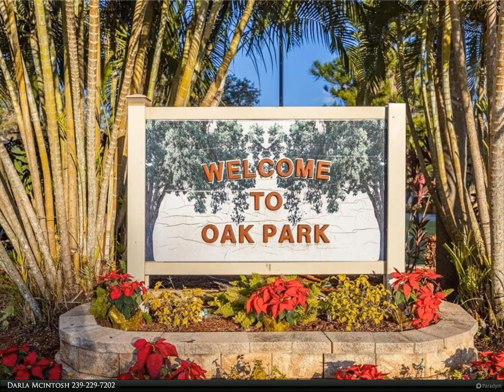Berkshire Hathaway HomeServices Florida Realty - 27 Aloe Street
Discover a hidden gem in the Oak Park community of Alva, exclusive 55+ haven nestled along the tranquil shores of the Caloosahatchee River. This peaceful enclave offers an abundance of activities to enrich your retirement, including a heated community pool, private boat ramp, clubhouse, bocce ball courts, shuffleboard, horseshoes, library, and convenient weekly bus facilities. Located at quiet rear of the park, 2-bedroom, 2-bathroom manufactured home. The property features an attached carport/utility room. One pet weighing under 25 pounds. The community offers the convenience of a boat ramp within the grounds and boat storage facilities, available for an additional monthly fee. Please note that boat slip availability may require placement on a waiting list. This fixer-upper holds immense potential, it requires interior renovation, including flooring upgrades, a kitchen remodel (original), some ceiling repairs from a previous hurricane. Metal roof is approximately 6 years old, the A/C system 2013. The interior walls have been skim-coated texture. Florida room has Florida Glass windows with sliding panels. Diamond in the rough could be your new retirement retreat. Cash offers only.

Darla Mcintosh
Berkshire Hathaway HomeServices Florida Realty